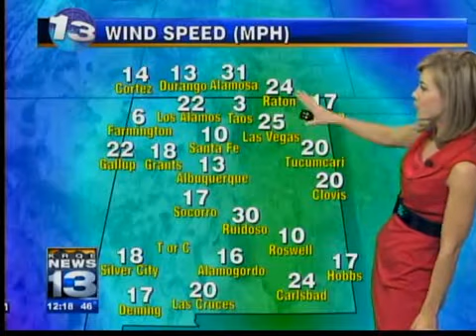Kristen's Noon Forecast